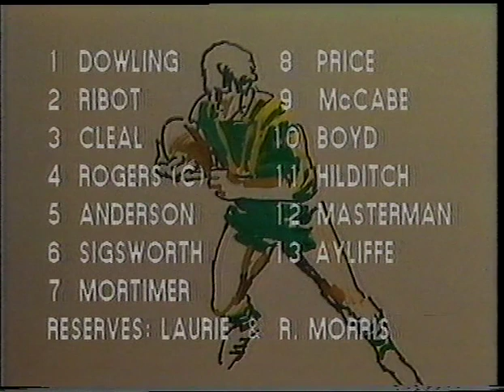ABN2 Rugby League Interstate Series - 16/6/1981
Recorded Via ABQ2 Brisbane.

With rugby league officials from NSW still not convinced of the State of Origin format, the 1980 model was repeated in 1981 when the first two matches were played under the old residential selection criteria. With the confidence gained from the 1980 Origin win, the Queensland residents were more competitive than they had been in years, losing 10-2 at Lang Park and 22-9 at Leichhardt Oval for New South Wales to take the series before the third match reverted to the new Origin selection criteria and the intensity again picked up.

Game 2
1981 Jun 16th NSW Firsts 22 - QLD Firsts 9 E. Ward Leichhardt 6,268 View

T: G. Dowling (2)
P. McCabe (2)
G: S. Rogers (5)